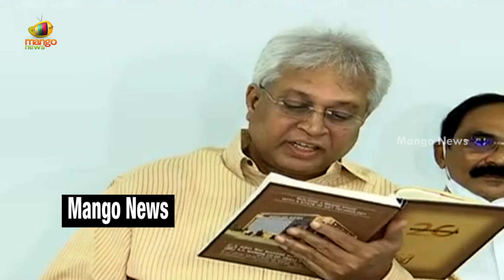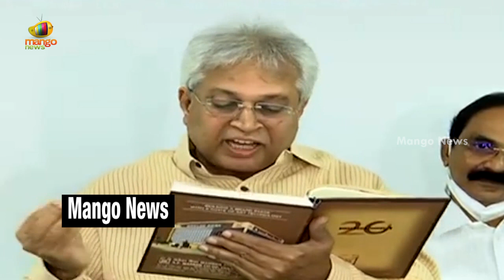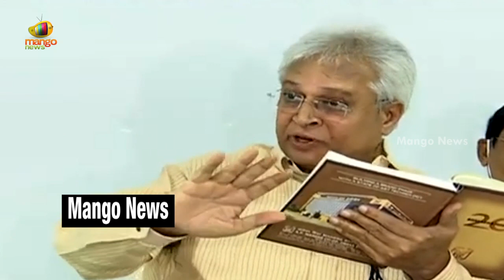Undavalli Aruna Kumar Recalls A Incident Faced At Parliament In Press Meet | AP News | Mango News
Undavalli Aruna Kumar Recalls A Incident Faced At Parliament In Press Meet.